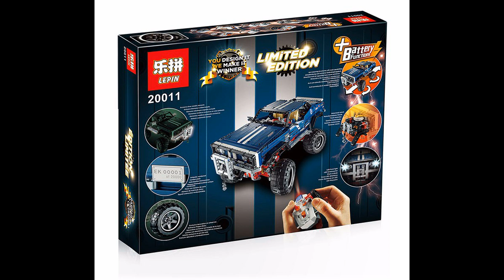Best Lepin Technic 5 sets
Best Lepin Technic 5 sets, february 2017.